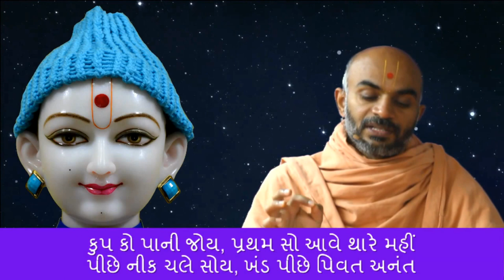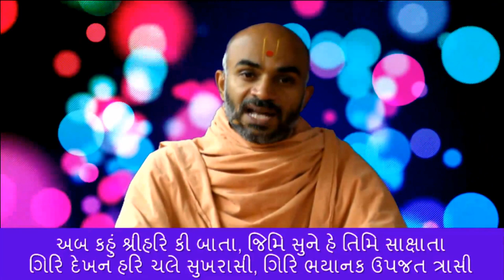Haricharitramrut Sagar Katha Pur 2,Tarang 37. હરિચરિત્રામૃત સાગર કથા પૂર 2 તરંગ 37. 06/29/15